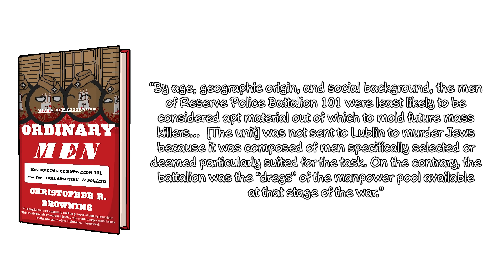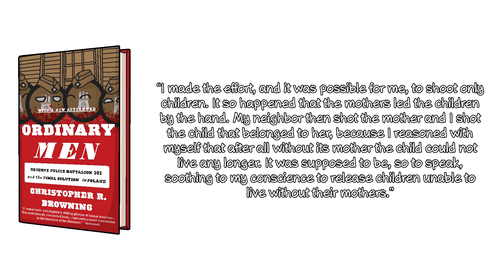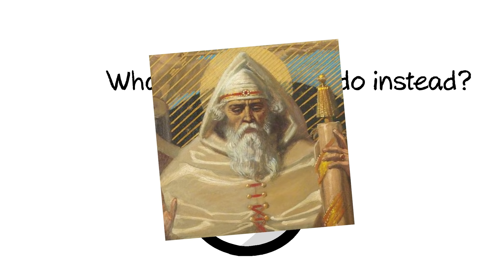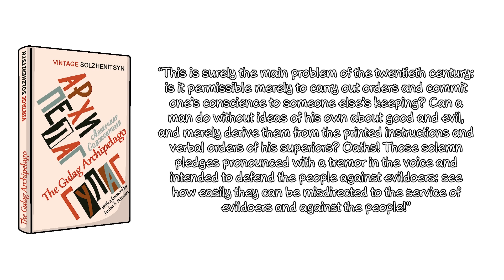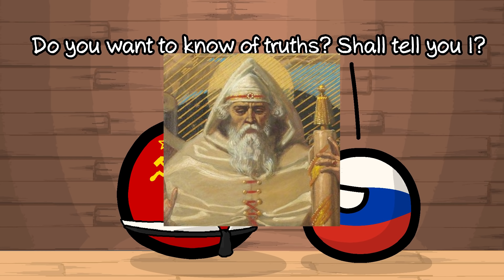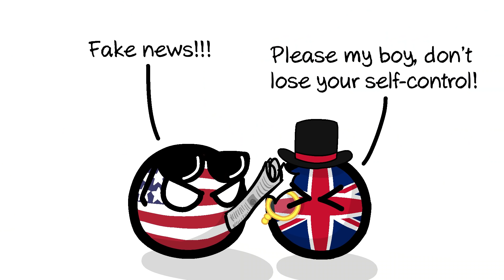The Gulag Archipelago vs. Ordinary Men - The Jordan Peterson Collection | Polandball Literature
📢What goes through the mind of a man who commits an atrocity? What's life like as the victim of an atrocity? And will Babushka appreciate her new bath tub? You can help us make more videos like this one on: 👀

📚Main sources:
⛓️The Gulag Archipelago: The Authorized Abridgement
👁️Ordinary Men: Reserve Police Battalion 101 and the Final Solution in Poland

Crypto: 💸
🟠BTC: bc1qj2szqj0h0rj2zz5x0zdhr8fzrh85zmatwxht26
🔵ETH: 0x0344A4aF3eCe5F8E5C0f65FC4c7eB667bf31cD60

💬Learn about history, literature and the humanities at large with CallMeEzekiel in this fun and informative video presented in the Polandball/Countryball style.

🎵 Music from:
- Warhammer 40,000: Mechanicus OST
- Victoria II OST
- Opening - Cellophane Sam
- Mariposa - Cellophane Sam